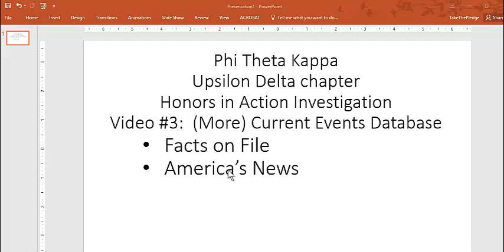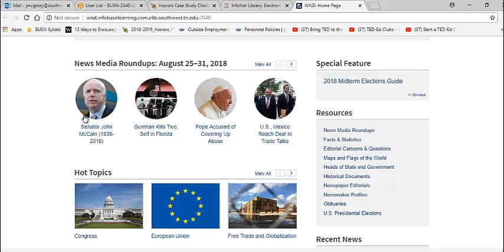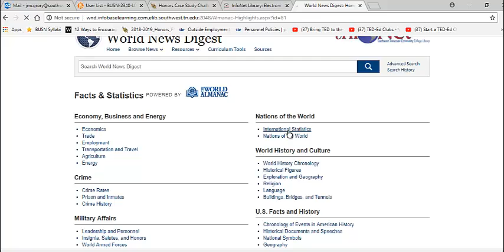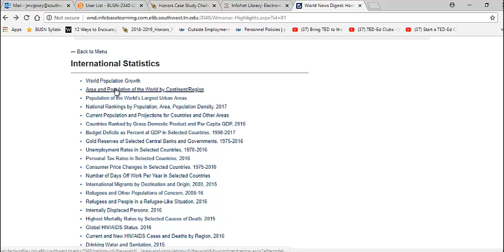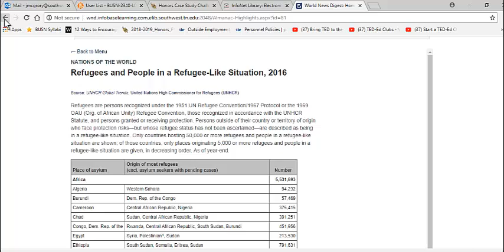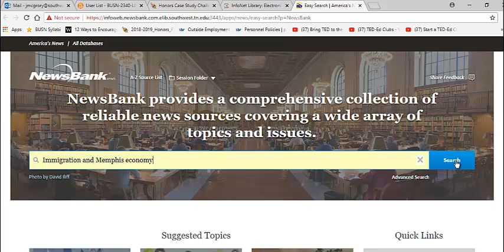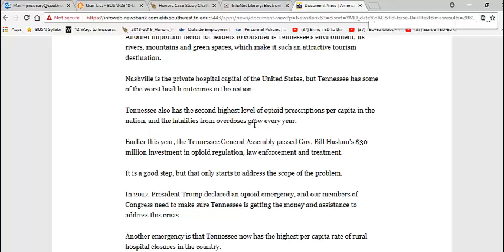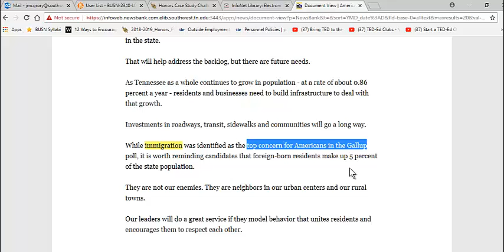2018 Fall PTK Honors Investigation Video 3 Current Events with Statistics and Americas News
This video is for 2018 Fall members of the Phi Theta Kappa, Upsilon Delta chapter as we investigate our Honors in Action topic and advance personally with our Honors Case Study paper in pursuit of a 5-star Competitive Edge!